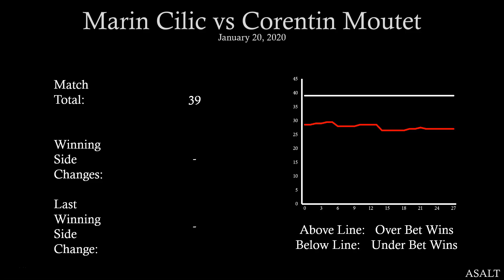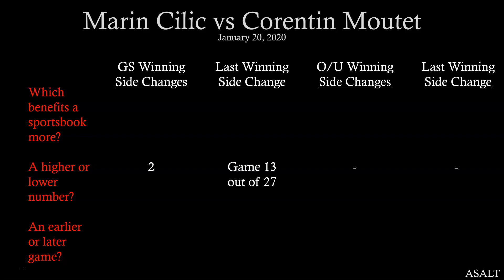ATP Betting Analysis | Marin Cilic vs Corentin Moutet | January 20, 2020